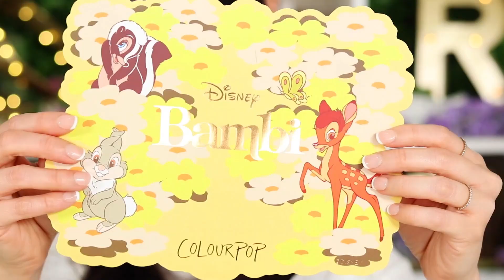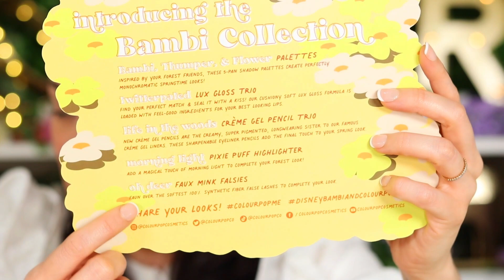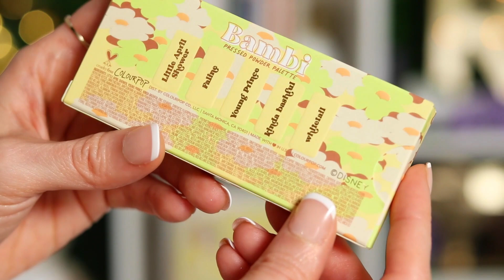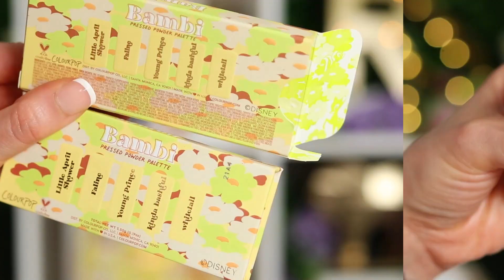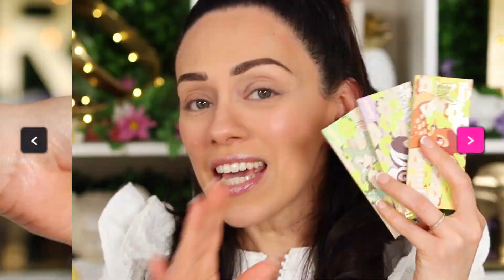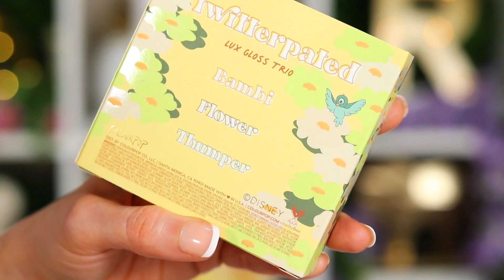BAMBI X COLOURPOP: UNA COLECCIÓN INESPERADA PERO SUPER CUTE!